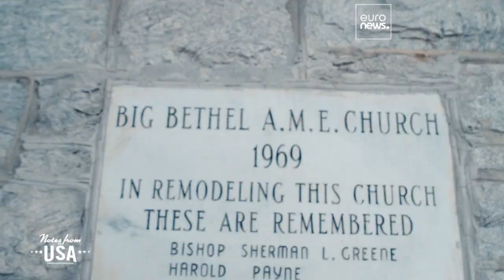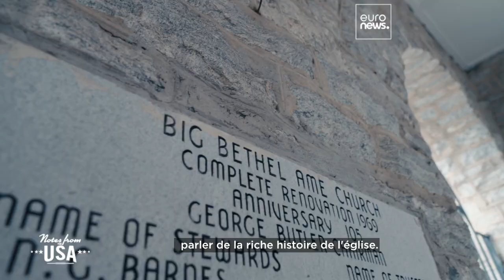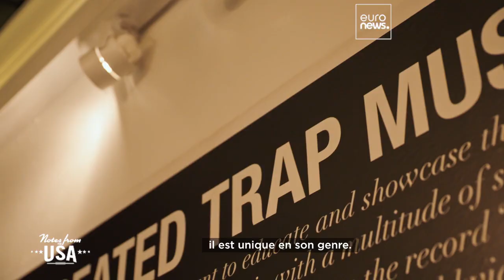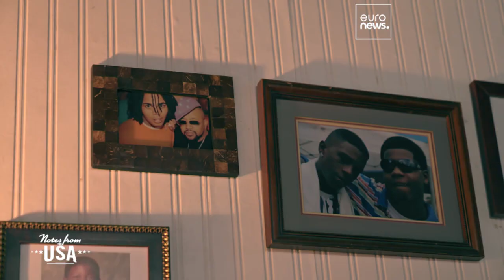"Le Sud a quelque chose à dire" : à la découverte du riche patrimoine musical d'Atlanta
Auteur-compositeur-interprète d'Irlande du Nord, Foy Vance nous fait découvrir Atlanta, une ville du Sud des États-Unis liée au mouvement des droits civiques et particulièrement créative, en particulier dans la musique avec le gospel et la trap music.